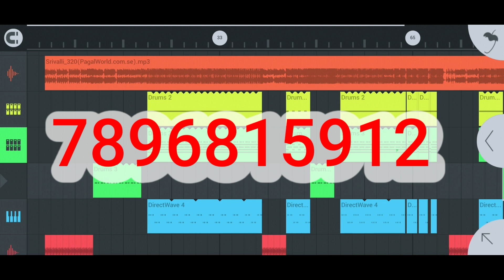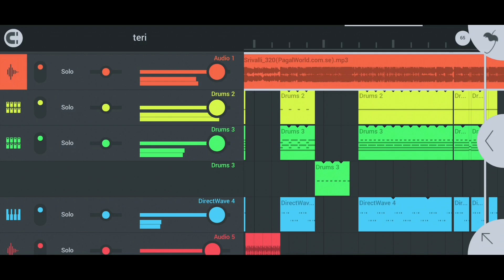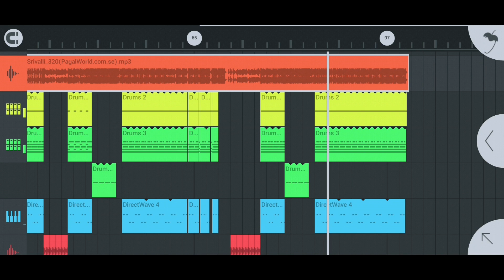Shrivalli dj anupam tiwari || full originall flp project || Rs.150 😱😱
FLP PROJECT - Rs.150